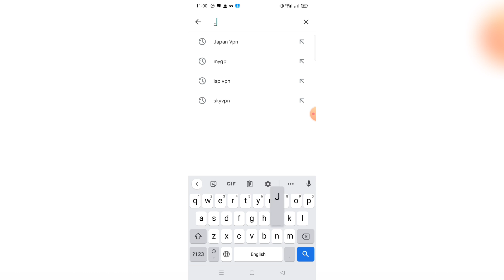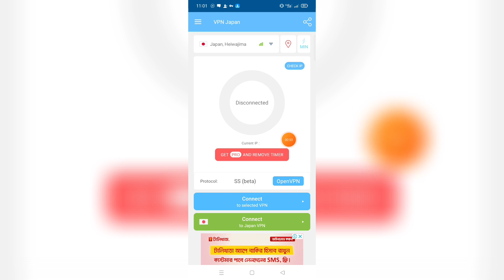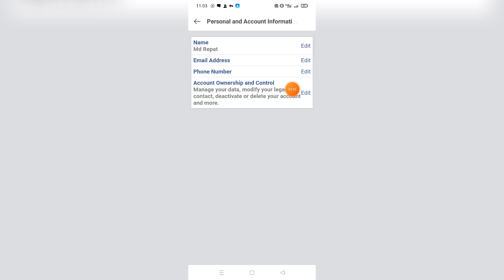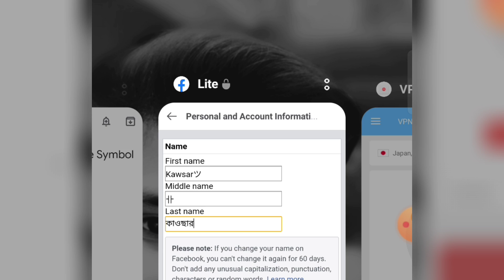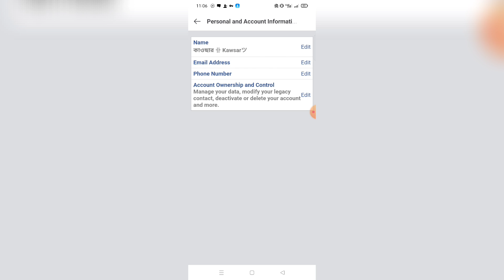How to Create English and Bangla Mix Name Facebook Account || BY Kausar Tech BD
- Symbol
 1 -            ツ

2 -             卝

3 -              ►

4 -             ☠

Kausar_Tech BD